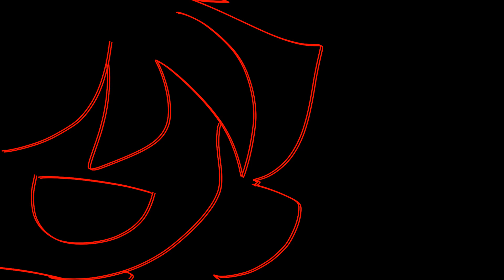JXRK // ANIMATION MEME \\ ❤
I'm really lazy for the end 💀

but hey I hope you like it❤💚

App: FLIPACLIP
fps: 15

Character:

Kuro ( My miitopia )❤
Aly ( The origine of ALY)💖